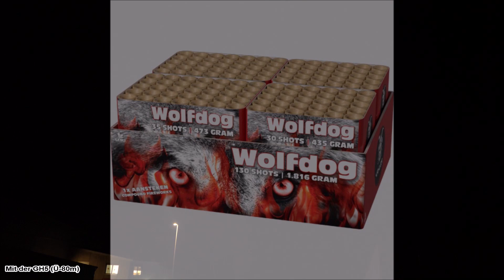Lesli (Yakuza) - Wolfdog / Lesli - Crowd Control (Neuheit 2019) Gut!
Am 9.4.2022 waren wir bei Röder Feuerwerk. Jedoch ausserhalb und in Distanz. Ich filmte alles mit Meinen Kollegen aus etwas über 85m Entfernung. Dort wurde auch der Lesli Fireworks (Yakuza) - Wolfdog Verbund (Neuheit 2021 in Deutschland) gezeigt. Zuerst dachte ich, moment den kenn ich doch...Ich rechachierte zuhause nach und sah das es der LOesli (Pyroshopper) - Crowd Control Verbund aus dem Jahre 2019 war. Anscheinend ist er nun Umgelabelt worden. Ich fand ihn wie in 2019 immer noch gut. Tolle Brenndauer / Gute Ausbreitung für 25mm / Schöne Effekte + Farben & Preislich für ab ca 60€ natürlich klasse! Ein echt guter Verbund von Lesli Fireworks.

Neu ist unterm Video wo man auch liken kann das Herz mit Thanks. Wenn man mir etwas gutes tun möchte, kann man mir damit etwas spenden oder schenken. Es ist natürlich freiwillig und jeder entscheidet darüber selbst.

Hier die Daten:

Kaliber - 25mm
Film Entfernung - über 85m
Preis - ab ca 60€ (Toller Preis!)